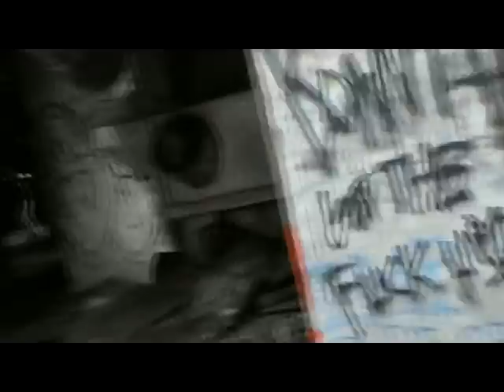Yz4life Paintball october 1st 2011 at concrete central